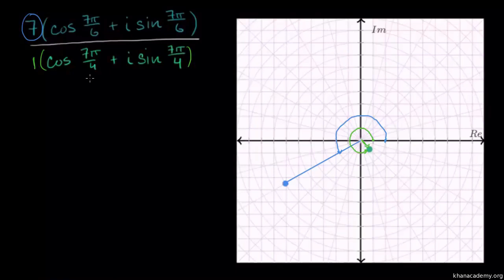ધ્રુવીય સ્વરૂપમાં સંકર સંખ્યાઓ III | Complex numbers in polar form III